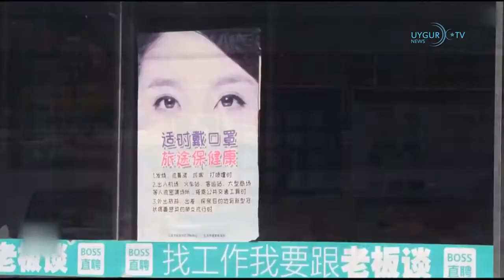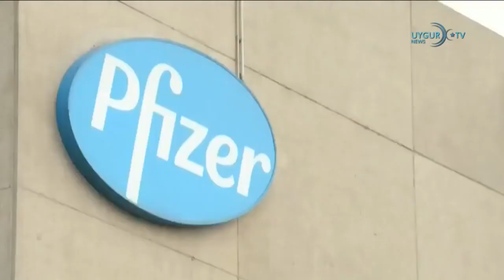17 08 2021 China bezeichnet sich als Gewinner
Aktuelle Nachrichten um und über die Uiguren

UYGUR.TV
Nachrichtensender

Bitte vergessen Sie nicht uns zu abbonnieren und den Beitrag mit Gefällt mir zu markieren!